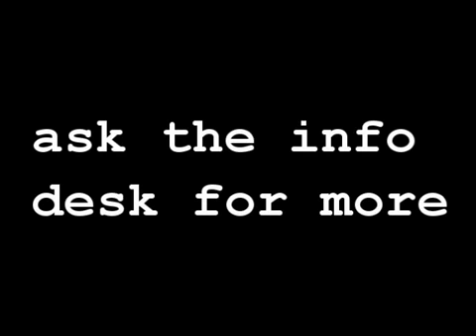SCF Worship Band